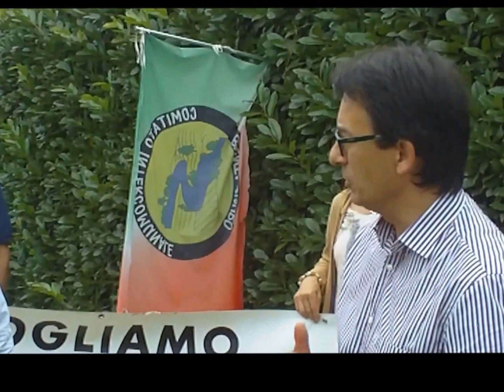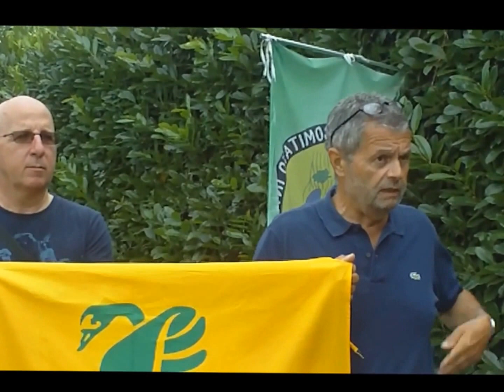Comitato Brenta Sicuro Incontri -I PUNTI CRITICI DEI FIUMI-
24 luglio 2014
Dolo (VE) e Pianiga (VE)